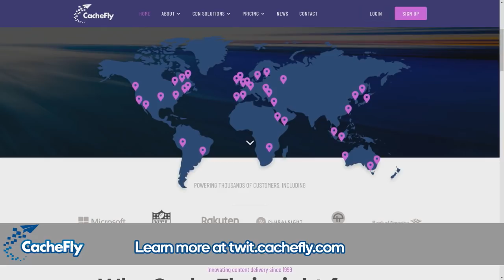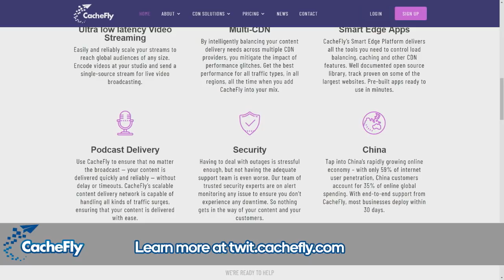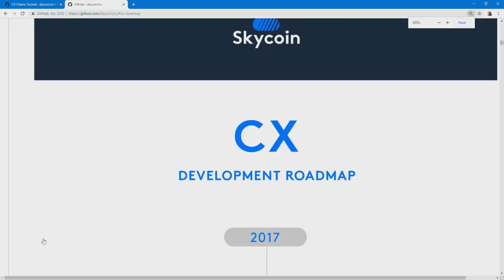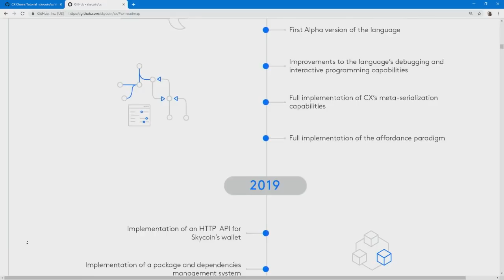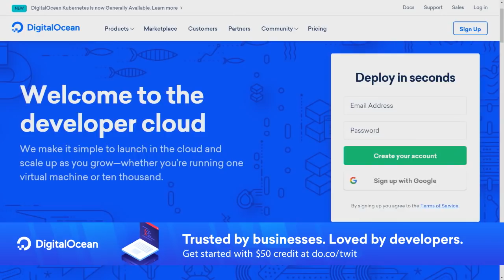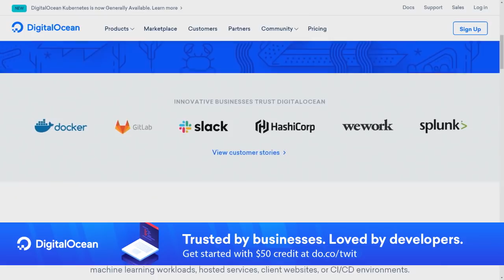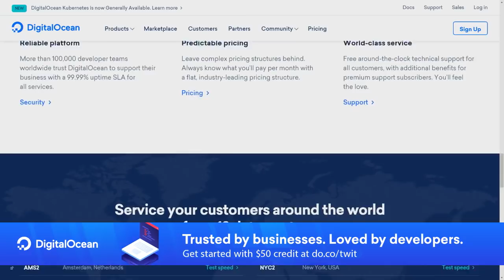CX - FLOSS Weekly 536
CX is an interpreted and compiled, garbage collected, general purpose programming language, which means that it can be used to create any type of program, such as web, desktop, and command-line applications.

Hosts: Randal Schwartz, Aaron Newcomb
Guests: Amaury Hernàndez Águila, Inge Wallin

Thanks to&nbsp;Lullabot's Jeff Robbins, web designer and musician, for our theme music.